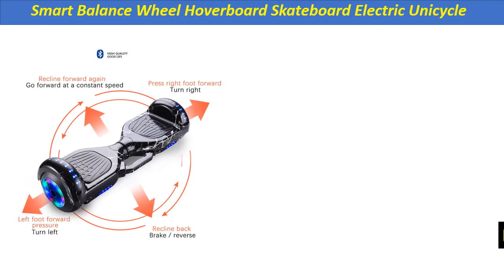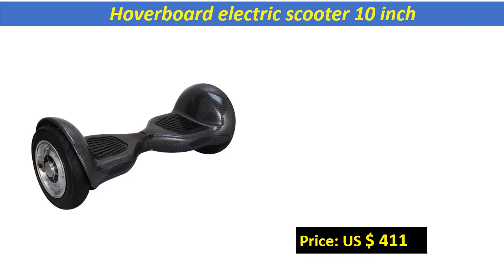Top 5 Best Hoverboard In 2020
Check The Link for Buy & Details:
1. Hoverboard electric scooter 10 inch 2 Wheels Smart Balance Scooter Hover board Standing Smart wheel Motorized Adult big tire

2. Smart Balance Wheel Hoverboard Skateboard Electric Unicycle Drift Self Balancing Standing Scooter Hoverboard Hoover Hover Board

3. Hoverboard Electric Scooter 7 Inch 2 Wheels Smart Balance Scooter Hover Board Standing Smart Wheel Motorized For Children #45

4. Hoverboard electric scooter 10 inch 2 Wheels Smart Balance Scooter Hover board Standing Smart wheel Motorized Adult big tire

5. Smart Balance Wheel Hoverboard Skateboard Electric Unicycle Drift Self Balancing Standing Scooter Hoverboard Hoover Hover Board

hoverboard price

self balancing scooter with handle

self balancing scooter price

hoverboard price in india

self balancing scooter india

electric hoverboard

best hoverboard

hoverboard cheap
Review Online Pro
Hoverboard Review
Best Hoverboard Review
Best Hoverboard 2020
Top 5 Best Hoverboard 2020
Hoverboards 2020
Self Balancing Scooters
Road All Terrain Hoverboards 2020
Best Hoverboards Scooter
Futuristic Hoverboards
Smart Balance Wheel Hoverboard Skateboard
Electric Unicycle
Hoverboard electric scooter
Smart Balance Scooter Hover board
Wheel Hoverboard Skateboard
electric hoverboard
best hoverboard
hoverboard cheap